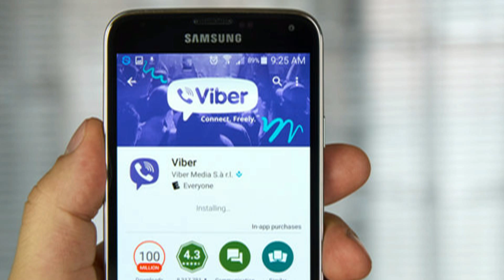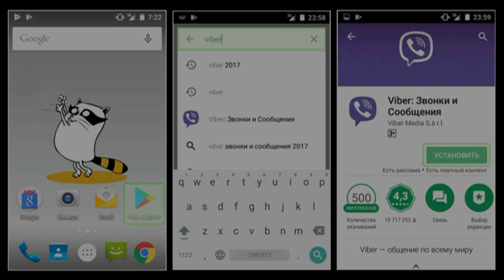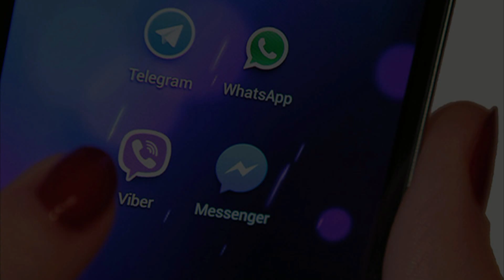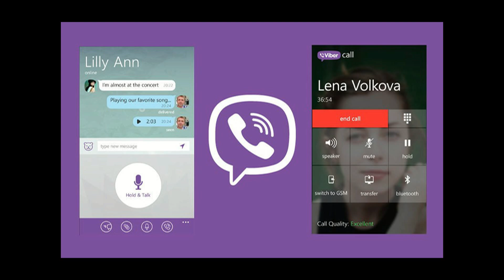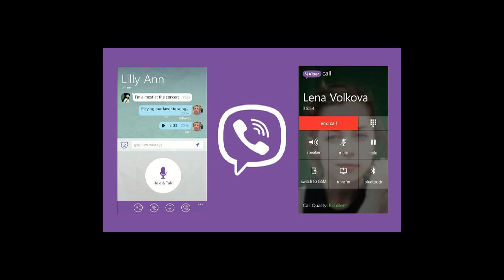Почему не работает Вайбер - самые распространенные причины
Бывают случаи, когда приложение Viber не работает. Давайте рассмотрим самые распространенные причины, и узнаем, как решить проблему.